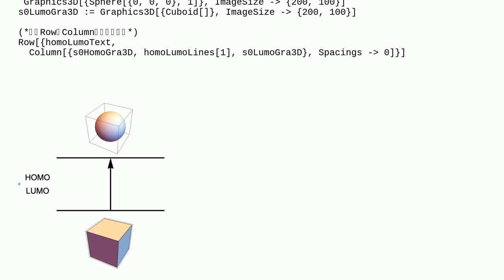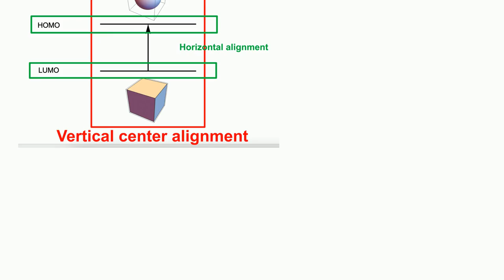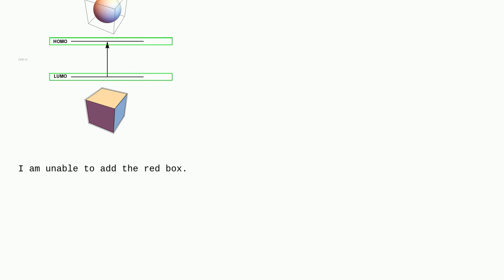Mathematica: Image combination alignment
Image combination alignment

A special thanks goes out to the community

  graphics3d graphics